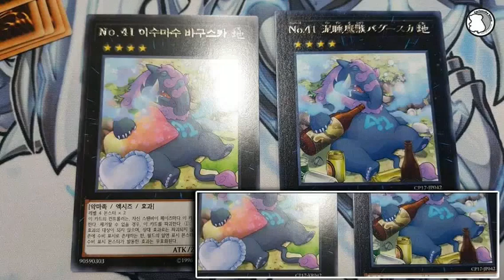CENSORSHIP CONFIRMED!!! NUMBER 41 "DRUNK" NO MORE